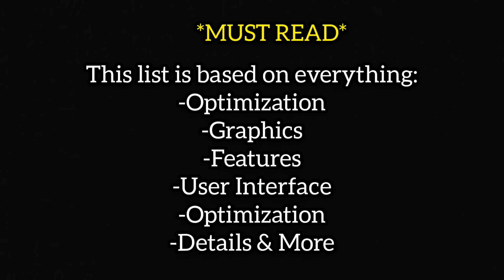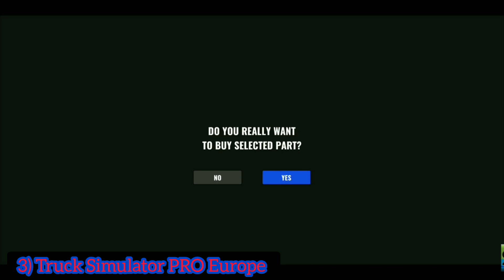TOP 8 BEST Truck Simulator For ANDROID and/or iOS 2020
***This list is not necessarily in order because less people will watch till the end of the video. That means, if you put all the best ones at the end, many people will not see them***

Looking at a Top Simulator Games for Android and/or iOS.

For me, Top 2 are tied. •Grand Truck Simulator 2 has the best Features and Truck Maintenance •World Truck Driving Simulator has the best Maps and Graphics. Both are Enjoyable

•iOS: Maybe Coming Soon